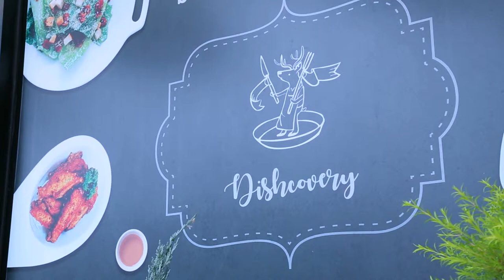Holiday Cooking by. อ.ยิ่งศักดิ์ l EP 114 l 2/4